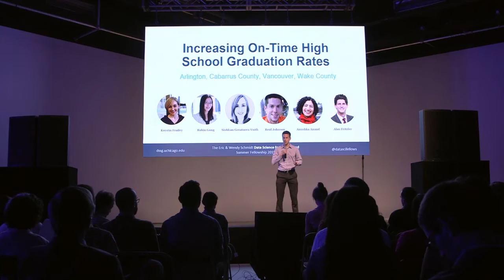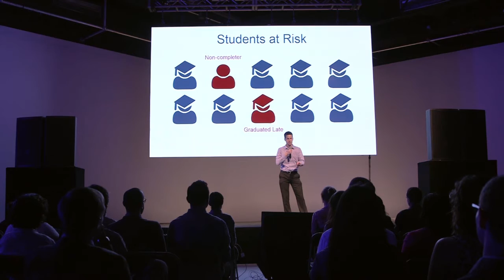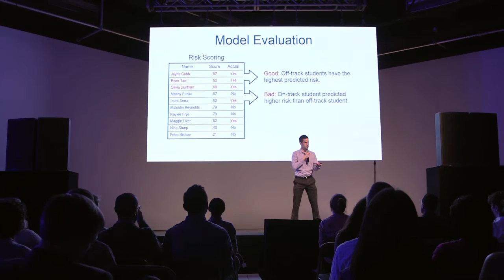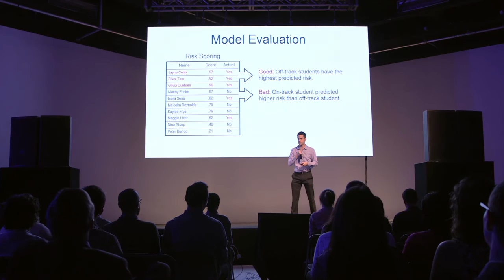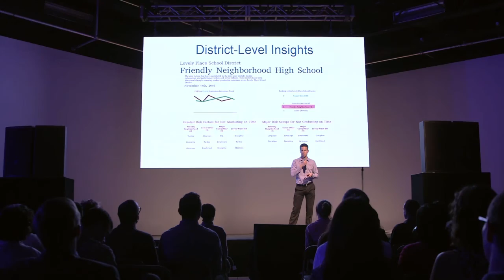2015 DSSG Data Fest: Team High School Graduation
"Increasing On-Time High School Graduation Rates" - a presentation from the 2015 Data Science for Social Good Data Fest, August 26, 2015.

Speaker: Reid Johnson

Team: Kerstin Frailey, Robin Gong, Siobhan Greatorex-Voith, Reid Johnson, Anushka Anand, Alan Fritzler

Partner: Wake County Public School System, Arlington Public Schools, Vancouver Public Schools

For more information on Data Science for Social Good, visit dssg.uchicago.edu